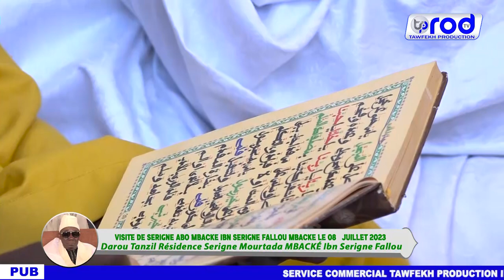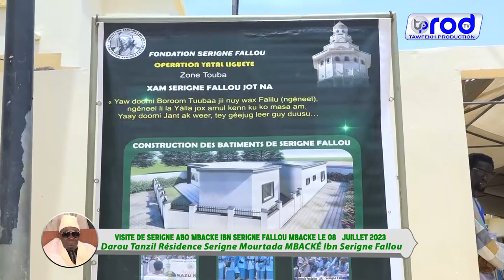Visite de S.Abo MBACKE Khalifa S.Fallou MBACKE le 08 Juillet2023 Darou Tanzil Keur S.Mourtada MBACKE